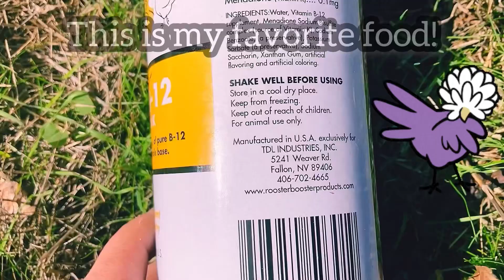Blind Hen Breakfast Routine🐔☺️🥞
💜Hi besties!!🐔🥰♥️Just a quick video for anyone curious about what my mom feeds me when I'm molting - and why! 🐔🫶💕Hope you all enjoy frens!!🐔🥰♥️🫶🫶🫶💕💜

♥️Music Credit♥️

Musician: LiQWYD

Musician: Xuxiao

❤🥚EGGstra🥚Tags❤